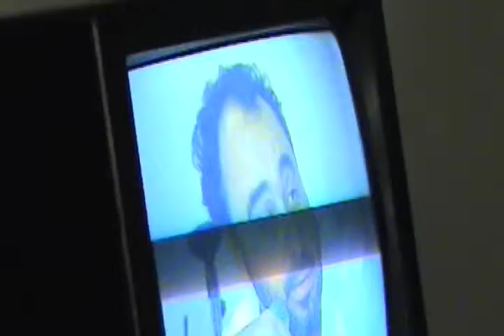Seminário de Comunicação da Contee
Um debate sobre "o papel da mídia na atualidade" deu início ao Seminário de Comunicação da Contee (Confederação Nacional dos Trabalhadores em Estabelecimentos de Ensino). O objetivo do encontro é discutir caminhos para a democratização da mídia e formular propostas para a Conferência Nacional de Comunicação - que ocorre em dezembro.